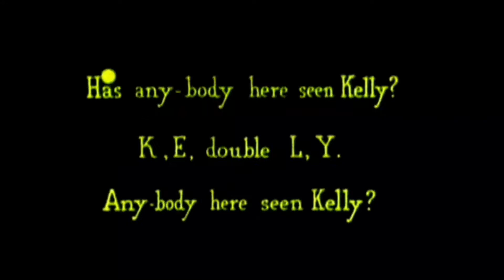Max Fleischer's KO-KO SONG CAR-TUNES (With the famous Bouncing Ball)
These are the pioneering Bouncing Ball song films made using the pioneering deForest Sound-on-Film process.  They were released starting in 1925 through 1927 and preceded the Disney claim of producing the first sound cartoon.  This program was awarded the Platinum Remi Award at The Houston International Film Festival.